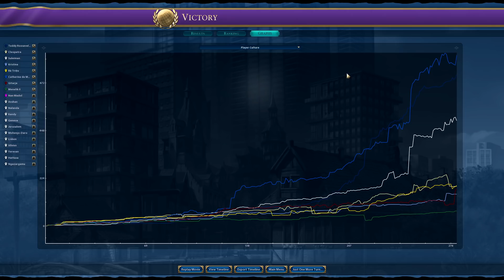Why Rock Bands are overpowered! - One Era Behind Mod Part 3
Check out Inquisitive Otter!